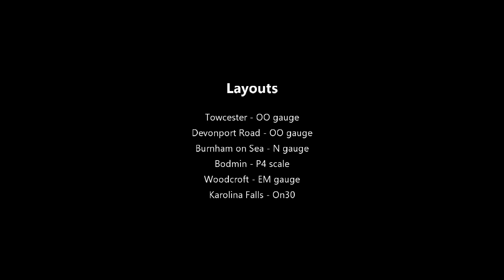The National Festival of Railway Modelling 2019 - Part 2